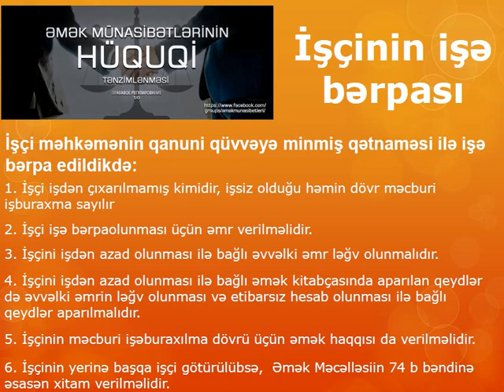İşçinin məhkəmə qətnaməsi ilə, işə bərpa prosesi